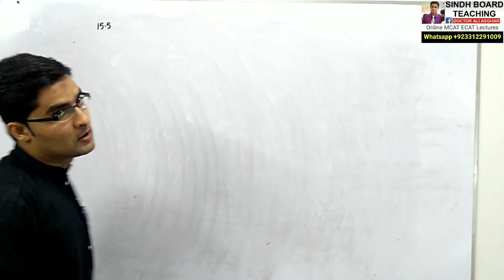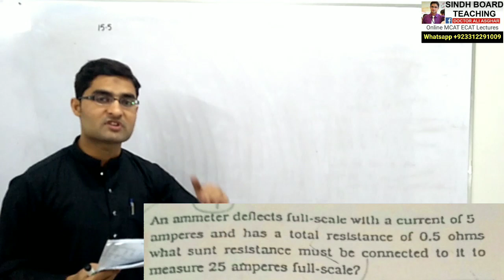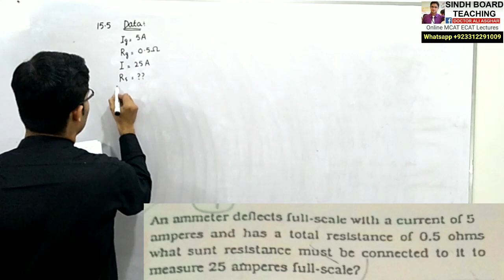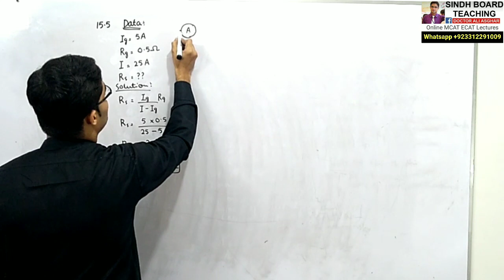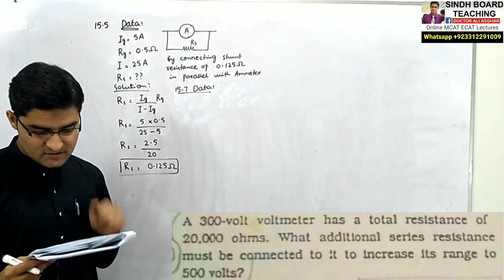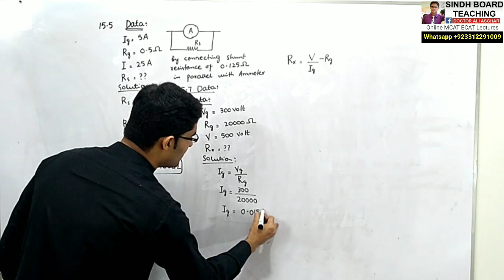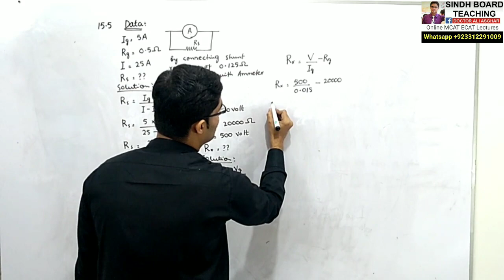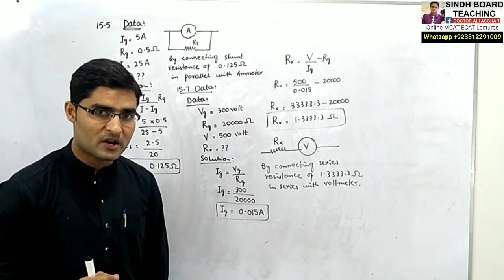XII Physics Numerical 15.5 and 15.7 Sindh Text Book Board